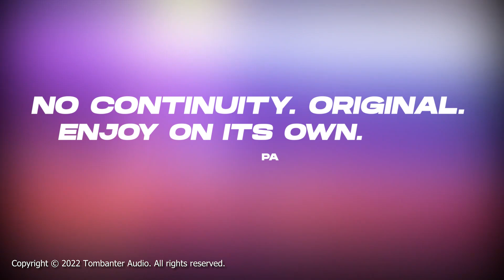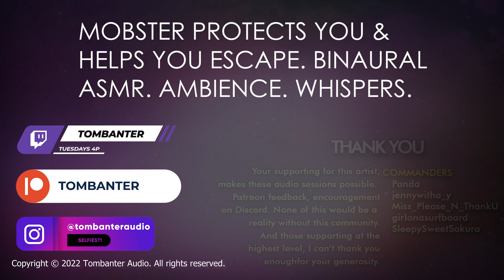The Mobster Who Saved Your Life - ASMR Binaural M4A Roleplay Sleep Aid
ASMR Binaural Whispers - The Mobster Who Saved Your Life: This dashing mobster protects you from his gang and helps you escape.

Exclusives, uncensored audio, and Discord access.

I post selfies. :p

Lost? Try this!

$3 tips!

Meta: asmrroleplay asmrbinaural and BoyfriendRoleplay
 asmr boyfriend m4m x listener m4m asmr m4f